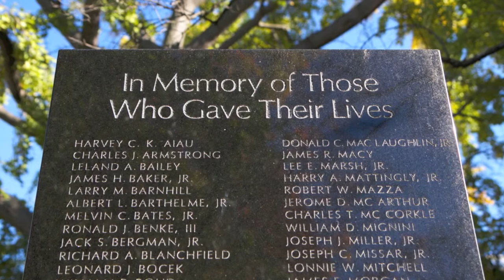Veterans Day Tribute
Baltimore County Executive Kamenetz reflects on the Veterans of our great Country.